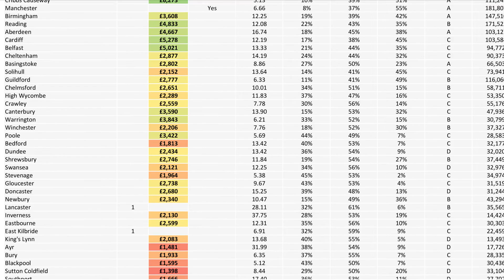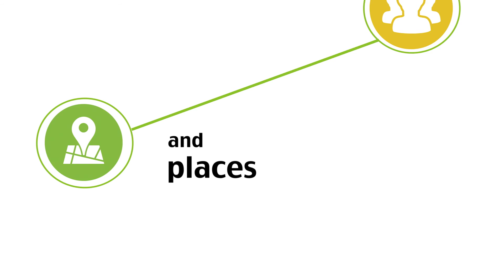Understand local health requirements for site assessments & service delivery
InSite is a market analysis and mapping tool that reports on people and places.

In this short video we focus on how InSite can be applied to healthcare in order to gain knowledge on customers and to evidence demand.